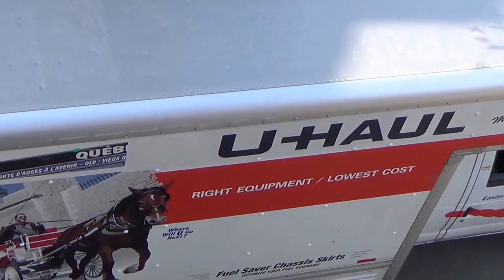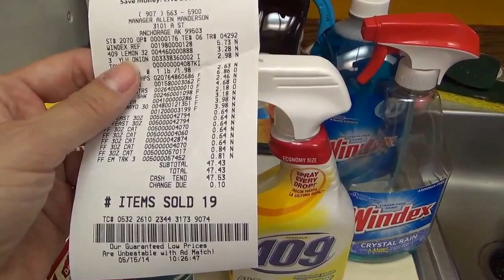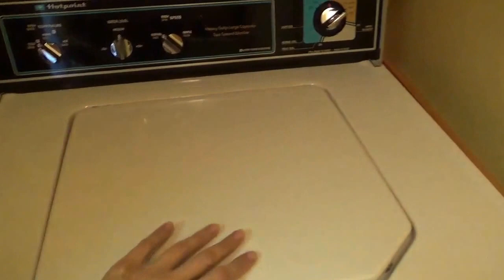#270 США Аляска Анкоридж Уборка и обзор моей кухни Часть 2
Грузовичок для переезда U-Haul, Мои покупки. Я продолжаю и, наконец-то, заканчиваю уборку на кухне.